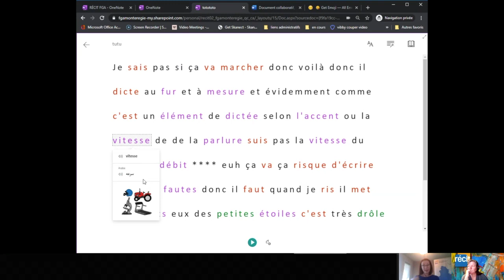OneNote, utilisation du traducteur en francisation et alphabétisation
Faciliter l'apprentissage du vocabulaire grâce au traducteur/dictionnaire de OneNote.  Voir le webinaire complet portant sur OneNote sur le blogue